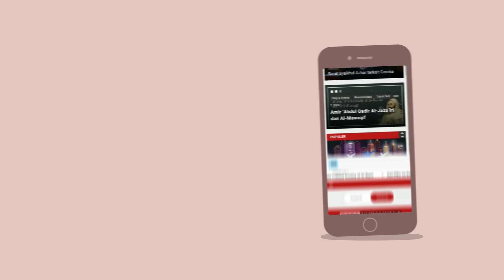Baca Nuralwala -- Lapangkan Hati, Berbagi Informasi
Nuralwala: Pusat Kajian Akhlak dan Tasawuf